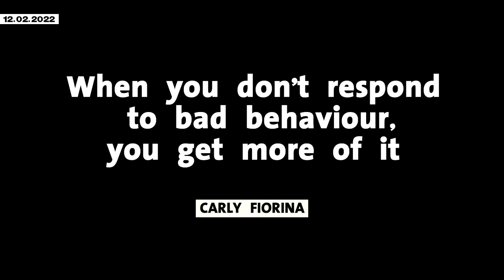26| முதல் கட்டத் தேர்தலில் பாஜகவுக்குப் பின்னடைவா?| Marupakkam| UP election|BJP|Yogi|SP| Akilesh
Time stamps:
00:25         Quotes
02:33         News Bits
10.51        Thirumavalavan VCK
12.41        CM accuses PM
Connect with Jenraam Media